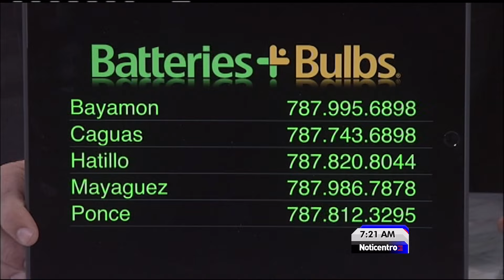Otto Oppenheimer. Tecnoavances.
Hoy presentamos varias ideas de regalo para esta Navidad. Entre ellas una lámpara que se enciende sola cuando llega su casa, un cargador de baterías para su teléfono celular que le permite extender el tiempo de uso. Una linterna que ilumina en el exterior a prueba de agua y el tiempo.